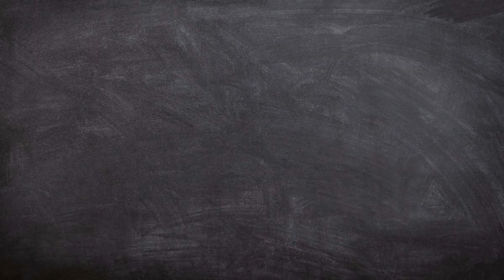TRENTOS does a Spartan Race! - KAPT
Hey, what is going on?! We are KAPT and today TRENTOS is doing a Spartan Race in Gold Coast!  Specifically he's doing the trifecta course which is a 2 day - 3 Race Event. It consists of over 100 obstacles, over 35km in distance, and about 12 hours of muddy fun. So let's crack onto the highlights!

EXTRA CONTENT

0:00 KAPT Intro
0:26 Highlights
2:11 KAPT Outro